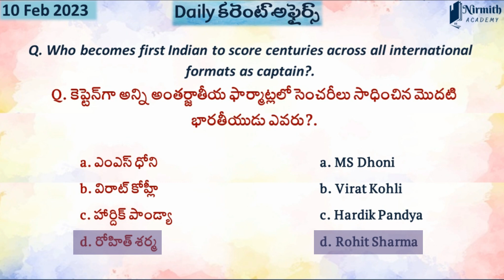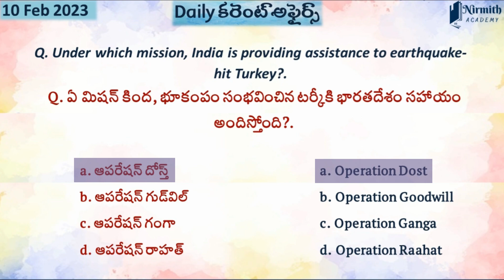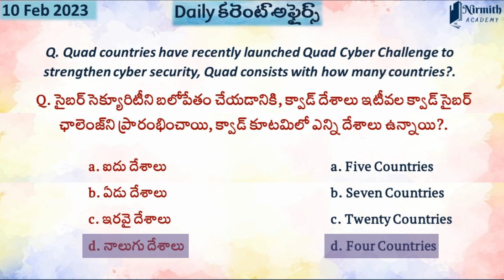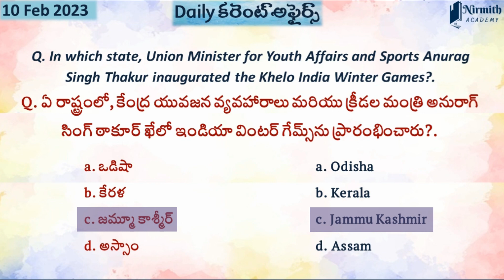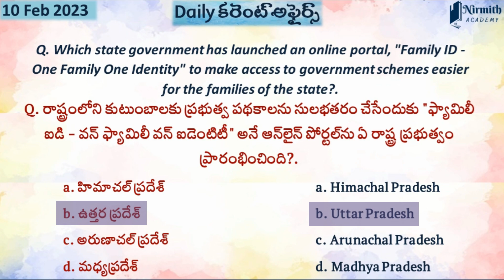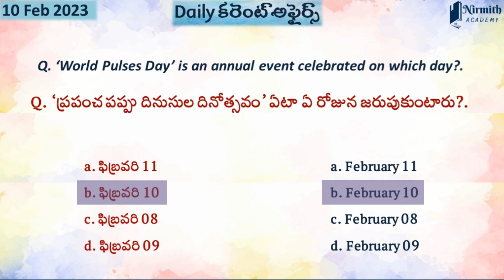10 February 2023 Daily Current affairs | Current Affairs today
The Current Affairs Questions in this video are based on daily Current Affairs 2022-23 for our knowledge and general awareness on current affairs